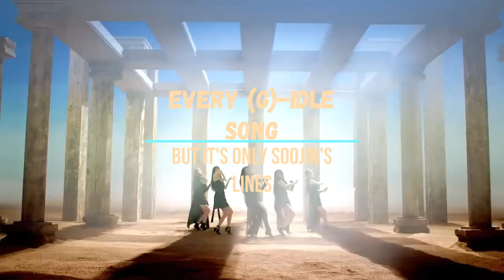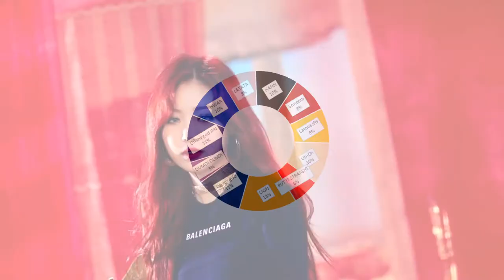Every (G)-IDLE song,but it's only Soojin's lines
Only Title tracks
I've put Lion and put it straight because I am a sucker for them